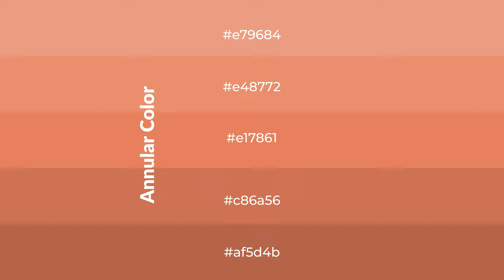Shades & Tints of Annular color e17861 A Cool Red color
Shades of Annular color e17861 Cool Shades of Annular color with Red hue for your project!

Shades
Hex c86a56

Tints
Hex e48772